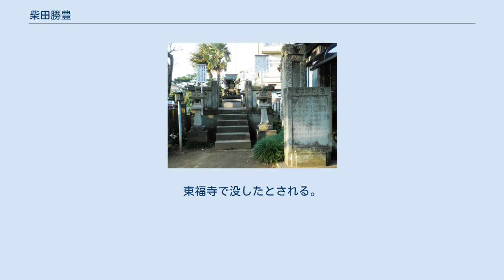柴田勝豊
福井県福井市の西光寺にある柴田勝家の墓には、お市の方、勝家の一子作次郎とともに、勝豊も合祀されている。
 柴田 勝豊（しばた かつとよ）は、戦国時代から安土桃山時代にかけての武将。
柴田勝家の養子で、越前国丸岡城主を経て近江国長浜城主を務めたが、勝家の不和から離反して羽柴秀吉に下った。
 柴田勝家の家臣・吉田次兵衛の子またはその養子で渋川八左衛門の子として生まれる。
生母は勝家の姉であることから、甥にあたるが、勝家に当時は実子がいなかったためにその養子となった。
 天正4年（1576年）、勝家の居城北ノ庄城の支城となる丸岡城を築き、勝豊はその城主として4万5,000石を領した（『武家事紀』）。
 天正9年（1581年）、織田信長の京都御馬揃えでは勝家とともに上洛して参加した。
 天正10年（1582年）6月、信長死後の清洲会議で勝家の所領となった近江長浜城の守備を任された。
天正10年（1582年）8月24日には、湖北三郡（坂田郡・浅井郡・伊香郡）に対して徳政を発布。
 しかし、勝家は同じ養子でも柴田勝政を優遇して勝豊を冷遇したと云い、従兄にあたる佐久間盛政とも仲が悪かったことなどもあって、12月に羽柴秀吉が大軍をもって城を囲むと、勝豊は大谷吉継の調略を受けて、長浜城ごと羽柴方に寝返った。
 ところが、すでに病を得て伏せっていたため、天正11年（1583年）の賤ヶ岳の戦いでは家臣を代理として参戦させた。
 賤ヶ岳の戦いの直前、天正11年（1583年）4月16日死去。
東福寺で没したとされる。
中島孝治は、京都本法寺は勝豊の療養地であるから、菩提寺は本法寺の可能性が高いとする。